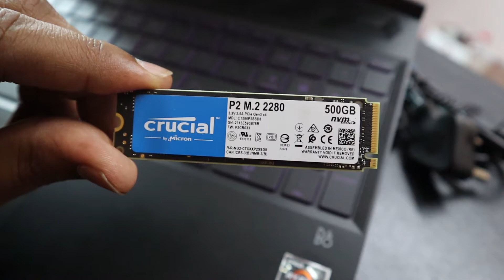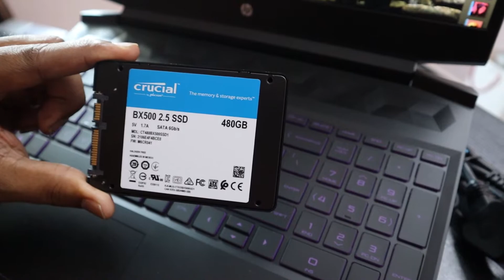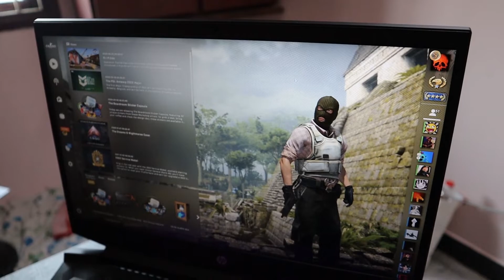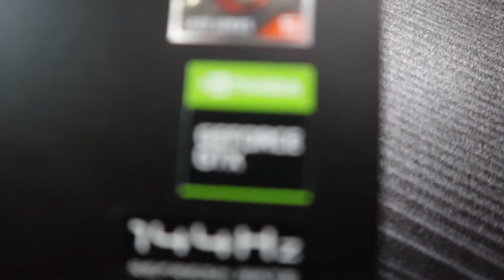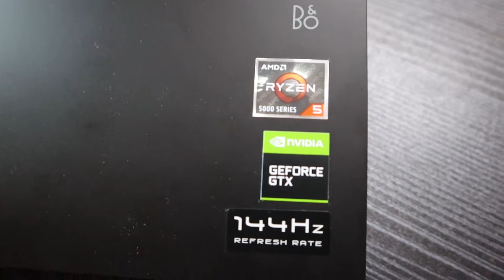GAMING LAPTOP UNBOXING | 60K BUDGET GAMING LAP😍 | RYZEN 5 | NVIDIA 1650GTX | 8GB | 512 GB NVME SSD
HI FELLOW PIRATES

THIS VIDEO IS ALL ABOUT GAMING LAPTOP UNBOXING & FIRST IMPRESSION ITS A 60K BUDGET FRIENDLY ULTIMATE GAMING LAPTOP WITH RYZEN Y AND NVIDIA 1650 GTX AND 8GB RAM WITH 512 SSD
TAMIL UNBOXING AND ITS A AMAZING LAPTOP FROM HP WITH ALL THE NEW FEATURES ADDED